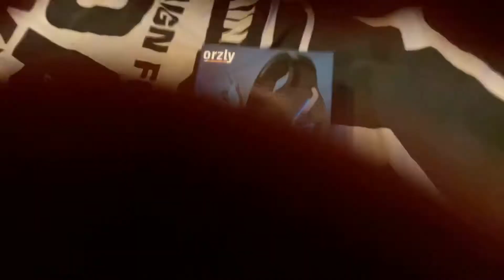2 June 2021